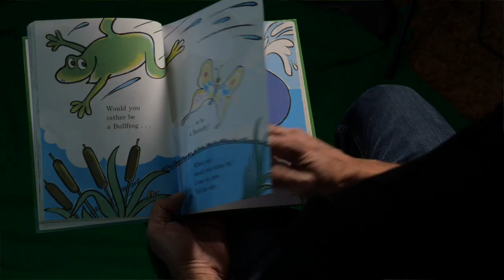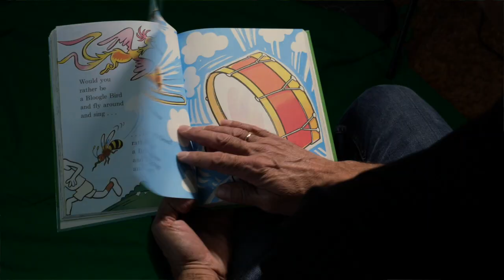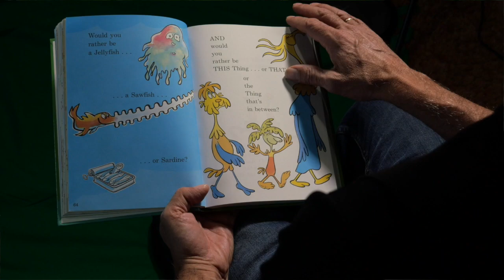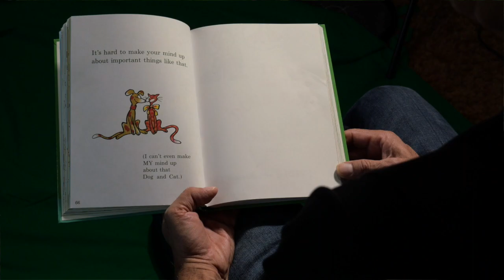Would you rather be a Bullfrog?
We are all just making it up as we go along. Young people do not have to have a destination in mind.